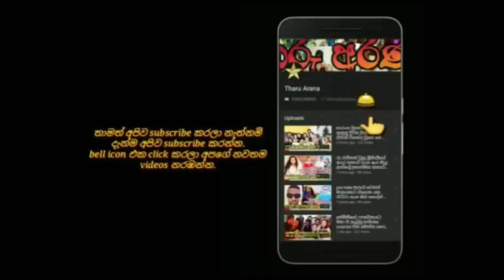දරුවට දෙයක් වුනාට පස්සේ අපි නීත්‍ය ඉදිරියට ගියාට වැඩක් නැහැ.himali sayurangi